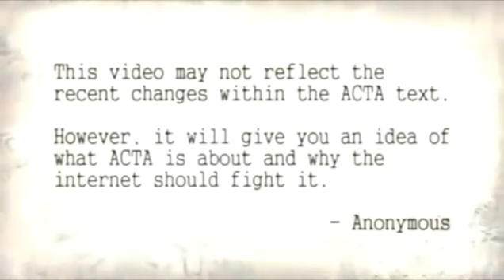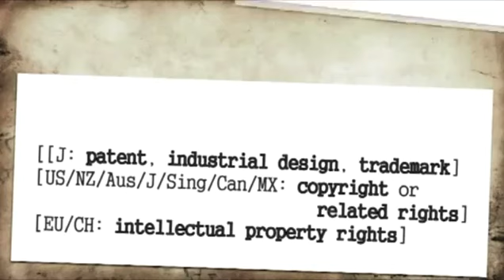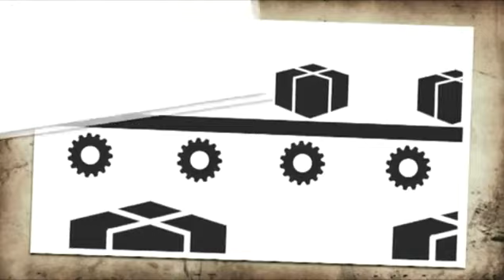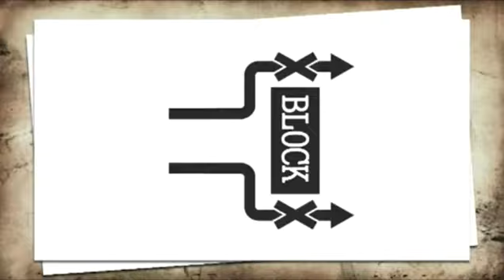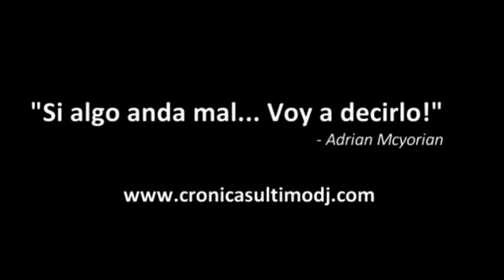NO A LA LEY ACTA - SOPA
Ha habido muchos intentos por detener o frenar lo que un grupo de empresarios llaman "piratería en Internet", con algunas medidas que rayan en lo absurdo o draconiano para la actualidad, como actualmente con el proyecto de ley en Estados Unidos "Stop Online Piracy Act" o mejor conocida como ley SOPA o también como ACTA.

Este proyecto de ley fue presentada en octubre del 2011 y desde sus inicios a causado bastante revuelo por las interpretaciones y adjudicaciones que tendría Estados Unidos para regir y controlar mucho más allá de lo que pasa en su territorio y es por ello la preocupación de quienes creen en una Internet libre y no bajo el dominio de instituciones y gobiernos.

La pregunta en inevitable ¿cómo una ley de Estados Unidos podría afectar el uso de Internet en el resto del mundo?

La explicación es variada y para ello hay que entender un poco cómo funciona Internet.

Lo primero que hay que tener claro, es que a pesar que Internet es mundial, los servicios que hacen que todo funcione, están a cargo de empresas y estas a su vez están en varios países, concentrándose muchos servicios fundamentales en Estados Unidos.

De este modo, un sitio web está compuesto por un dominio el cual es un servicio administrado por distintas entidades en variados países, y así por ejemplo los terminados en .bo son de Bolivia y los populares .com están administrados por una entidad de Estados Unidos.

Luego de ello están los Hosting que son los lugares donde está alojado todo el material del sitio web y muchos de los más importantes están precisamente en Estados Unidos.

Por otra parte están los DNS los cuales explique su funcionamiento hace un tiempo y como imaginaran, muchos de ellos están en Estados Unidos.

Por último están los ISP que son las compañías que entregan la conexión de Internet y nuevamente, muchas de estas compañías tienen parte de sus sistemas en Estados Unidos.

Ahora bien, ¿qué es lo que hace la ley SOPA?

En síntesis esta ley busca combatir la piratería mediante el cierre de todo sitio web que atente contra los derechos de autor, y para ello solo bastaría un aviso de parte de los afectados (sellos discográficos, desarrolladores de software, etc.) para que en menos de 24 horas y sin juicio previo, el sitio en cuestión sea bloqueado de Internet.

De este modo, si un sitio web es catalogado como sospechoso de infligir derechos de autor y por ende es considerado un sitio que ayuda a la piratería, este sitio puede ser bloqueado de diversas formas ya sea por dominio, Hosting, DNS o ISP, por lo tanto casi el 100% de los sitios web están bajo una ley hecha por Estados Unidos, pero que en la práctica regularía e influiría a nivel mundial.